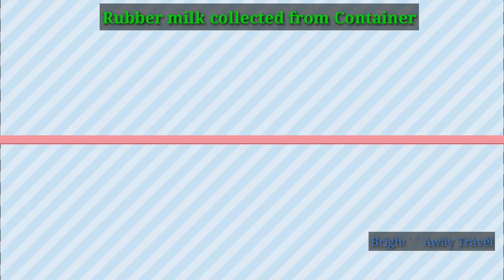How to collect Rubber milk from Rubber Tree || Brîght`` Awāy Trāvēl || Video: Jesing M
রাবার গাছ থেকে কিভাবে রাবার তৈরি করা হয় সেটায় এই ভিডিওতে দেখানো হয়েছে। আর ভিডিওটি মোবাইল (Redmi Note 8 Pro)  দ্বারা ধারণ করা হয়েছে। ধন্যবাদ সবাইকে🙏

ভিডিওটি পরিস্কারভাবে দেখতে 720p কোয়ালিটি দেখবেন।

Previous video :-